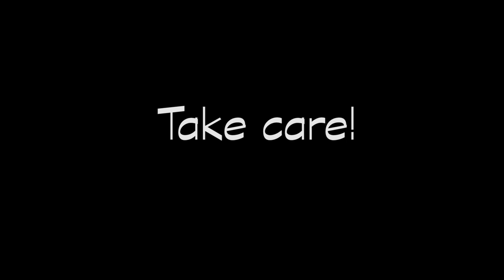Baby V.O.X - 인형 (Doll) -dance cover-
Back with first gen kpop choreography. My friend's sister was a huge Baby V.O.X fan, so I saw most of their music videos. I liked the moody vibe of Doll and ...doll/puppet/robot dancing, so I decided to do this dance for Halloween. Better late than never. 8'D
Wish you well. Stay safe guys.